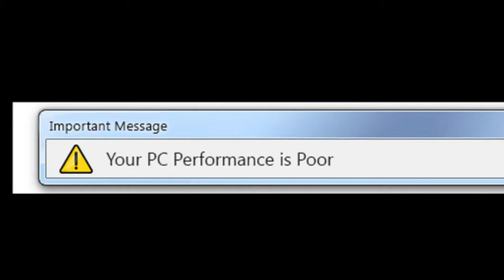Bucket List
I accidentally forgot to add the outro. Woops.